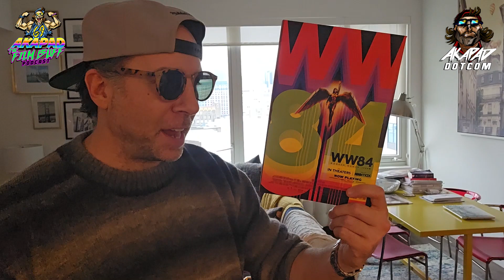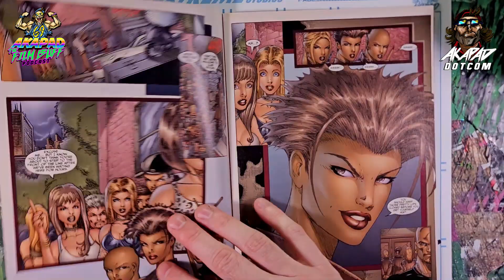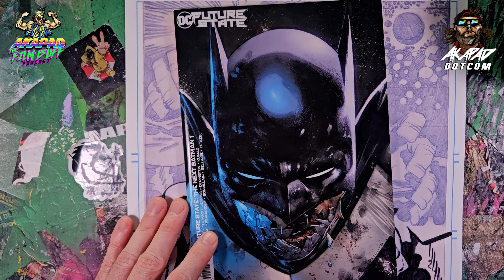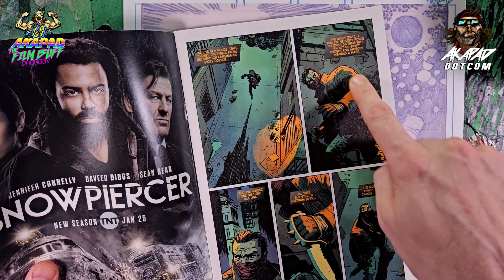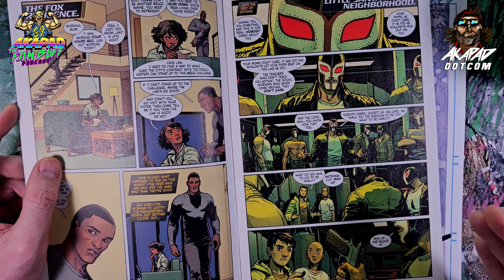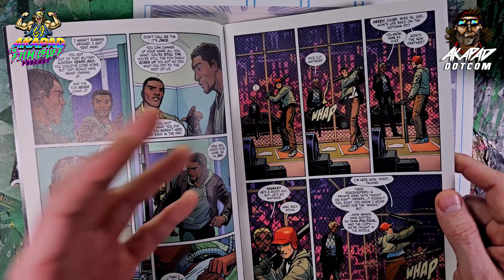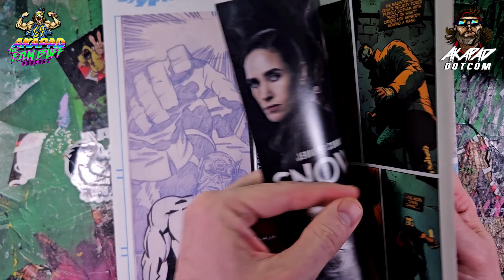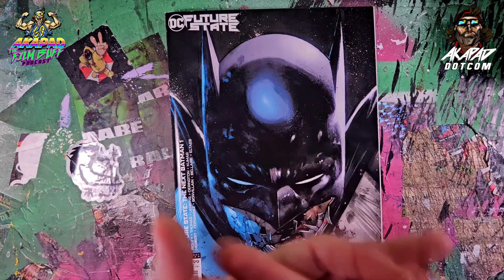The New Batman - Jace Fox - DC Comics Future State